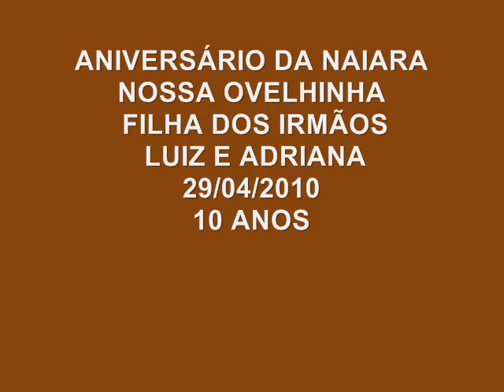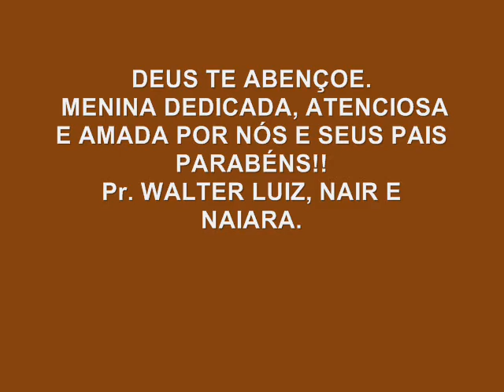ANIVERSÁRIO DA NAIARA-29/02/2010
FILHA DOS IRMÃOS LUIZ E ADRIANA